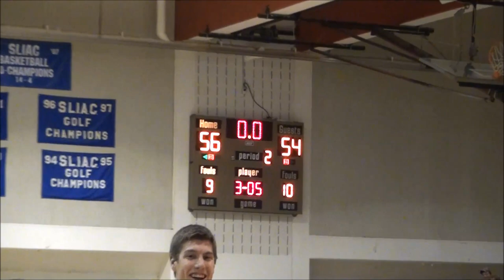MacMurray's Close Win Over Spalding University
MacMurray College pulls out a close win over conference leader Spalding University to put themselves in a tie for first place in the SLIAC.